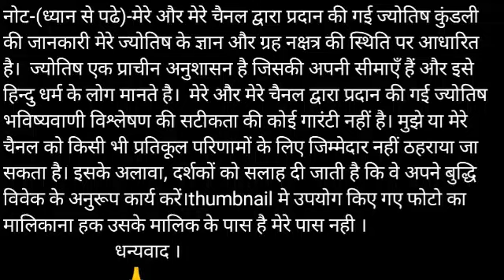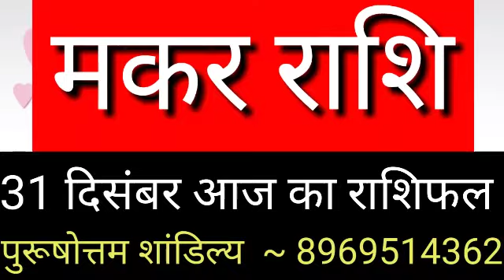Makar Rashi 31 December | Aaj ka Makar Rashifal | Makar Rashi 31 December 2019 | Dhanu Makar special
Rashifal । Makar rashi । Aaj ka rashifal ।  Today horoscope । Makar Rashi 31 December । Aaj ka Makar rashifal ।  prediction Makar rashi in hindi । Makar rashifal 31 December । मकर राशि 31 दिसंबर आज का राशिफल । 31 दिसंबर मकर राशिफल । आज का मकर राशिफल । मकर राशि दैनिक राशिफल

Makar rashi 31 December 2019
aaj ka Makar rashifal Makar rashi aaj ka rashifal 31 December 2019 Makar rashi
Makar rashi 31 December 2019 Dainik Rashifal Horoscope Astrology आज का मकर राशि

Makar dainik rashifal 31 December 2019
1st-Makar rashi love rashifal
2nd-Makar rashi dainik  rupya paisa rashifal
3rd- Makar rashi dainik  swasthay rashifal
4th- Makar  dainik  vyapaar vyavsay career rashifal
5th- Makar  Dainik gyan shikha rashifal
मकर  राशि दैनिक राशिफल 31 दिसंबर 2019 -
1- मकर  राशि के दैनिक उपाय
2- मकर  राशि धन और वित्त संबंधित सारी बाते
3- मकर  राशि प्रेम संबंध प्रेम प्रसंग राशिफल
4- मकर  राशि दैनिक स्वास्थ्य से संबंधित राशिफल
5- मकर  राशि व्यापार व्यवसाय करियर जीवन राशिफल
6- मकर  राशि दैनिक राशिफल
7- मकर  राशि जन्मकुंडली विशेषज्ञ